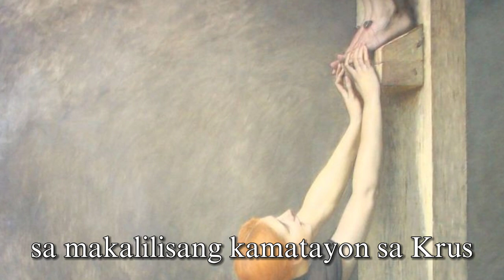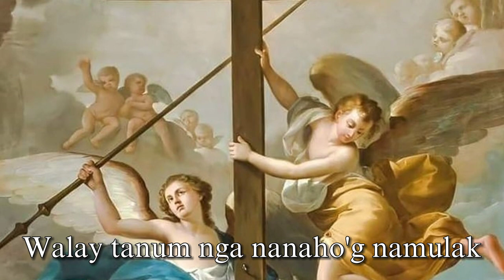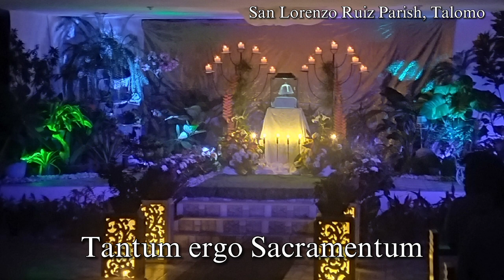MAUNDY THURSDAY: AWITAN TA - Narcisa Fernandez / TANTUM ERGO - Jose Carreras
MAUNDY THURSDAY: Awitan Ta - Narcisa Fernandez / Tantum Ergo - words by St. Thomas Aquinas (from Pange lingua); music by Jose Carreras

A record from the Mass of the Lord's Supper at the Sto. Rosario Parish, Toril.